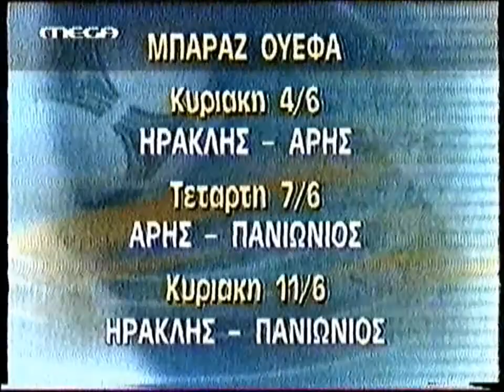Πρωτάθλημα 1999/00 - ΑΕΚ-Καλαμάτα 6-1 & ρεπορτάζ 34ης Αγωνιστικής